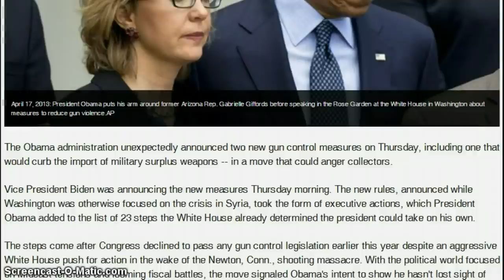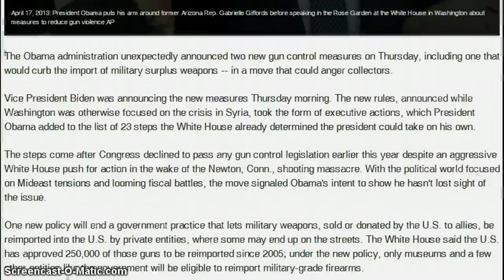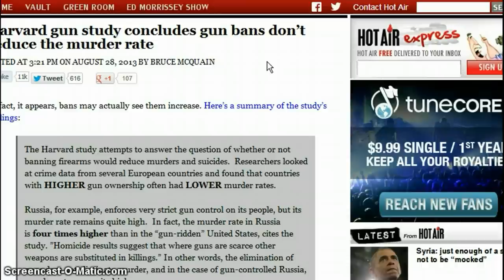GUN CONTROL ALERT! Obama Adds 2 Executive Orders on Gun Control!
As of this morning 8/29/13, Obama has added 2 New Executive Orders to his list of 23 on Gun Control!

1. No man or woman, in or out of government shall initiate force, threat of force or fraud against my life and property and, any and all contracts I'm a party to, not giving full disclosure to me, whether signed by me or not are void at my discretion.

2. I may use force in self-defense against anyone that violates Law 1.

3. There shall be no exceptions to Laws 1 and 2